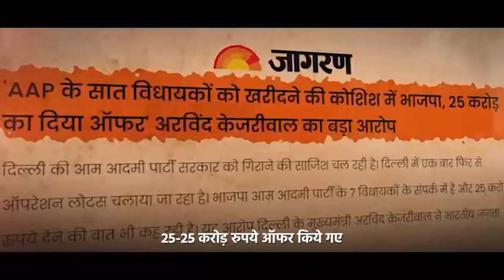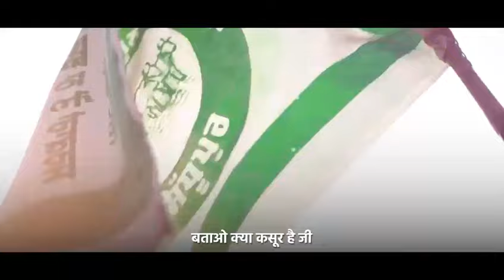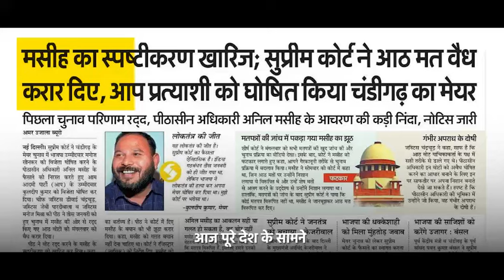ज़रुर देखिए दिल्ली CM ArvindKejriwal जी का धमाकेदार भाषण!!!अधर्मी BJP को बुरी तरह धो डाला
This is the official YouTube Channel of Aam Aadmi Party Punjab (aap punjab)